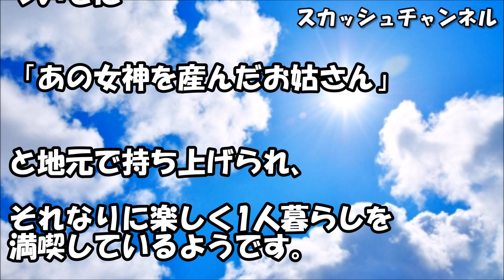「お前の母さん、地元の女神なんだぞ。あの人いなかったらみんな路頭に迷ってた」→あの母が？と驚愕した！ 【スカッと】